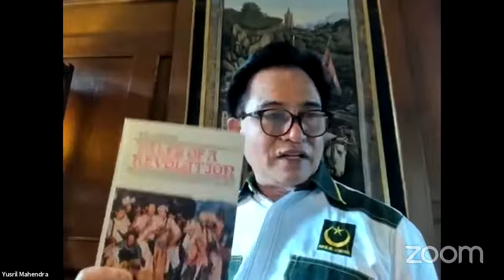Bedah Pemikiran Tokoh Mohammad Natsir